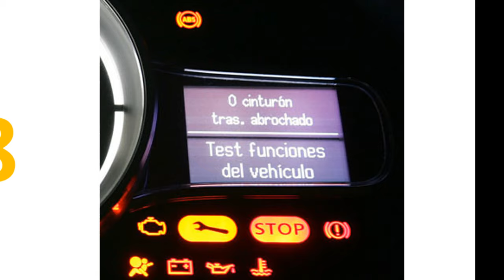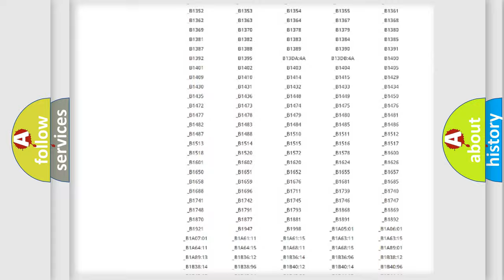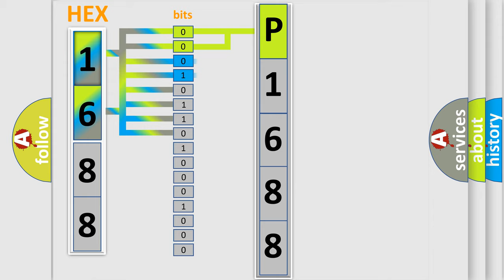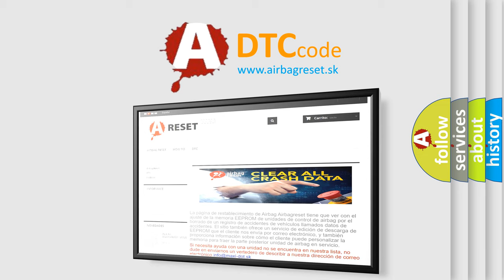DTC Jeep P1688 Short Explanation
Contents:
0:21 Basic DTC analysis according to OBD2 protocol standard.
1:48 Insight into programming
2:58 A diagnostically understandable description of the Diagnostic Trouble Code
3:05 Basic error definition

Make
Jeep
Code
P1688
Definition
ABS Pressure Circuit
Description
Cause
Sensor supply voltage is less than 45 volts or greater than 53 volts for more than 1 secondSensor signal voltage is less than 012 volts or greater than 32 volts for more than 1 second